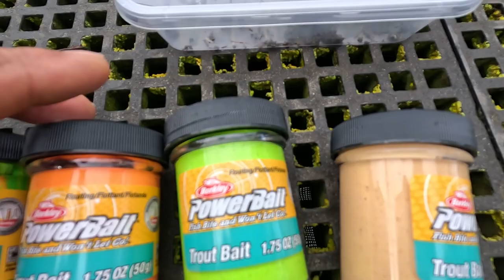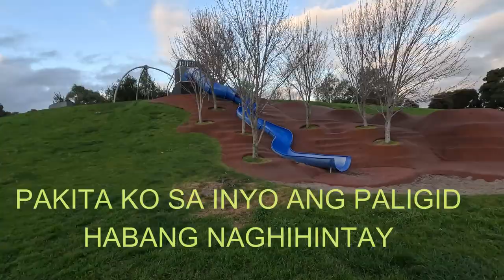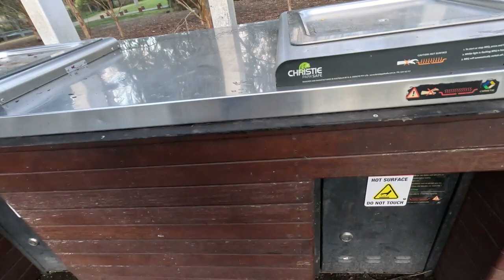FISHING AT CASEY FIELD LAKE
FISHING IN CASEY FIELD LAKE USING FOUR DIFFERENT POWER BAIT AND WORMS BUT UNLUCKILY I DID NOT CATCH ANY FISH.IT MAYBE THE WEATHER OR TIME OF THE DAY.